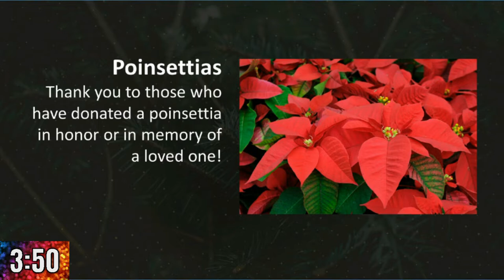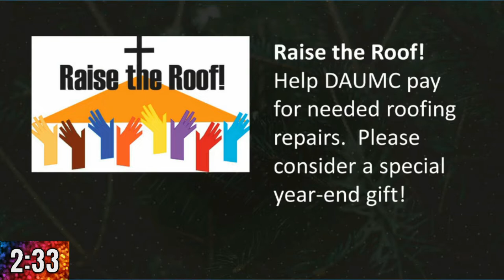Love Turns the World Upside Down Dec 19 21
On this fourth Sunday of Advent, we light the candle of Love.  In her message, Pastor Meredith explains the radical nature of the love expressed by Mary, the mother of Jesus, in the Magnificat.  That, and a nativty scene of rubber duckies - you gotta love rubber duckies!  Not to mention the beautiful music of Christmas by the DAUMC musicians.  Please let us know that you have joined us in worship by completing our Contact Form, which can be found